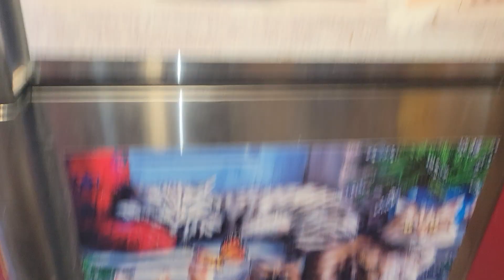Kittens Arrive at Their Temporary Destination (Cat Sanctuary)After 600 Mile Road Trip!|2023